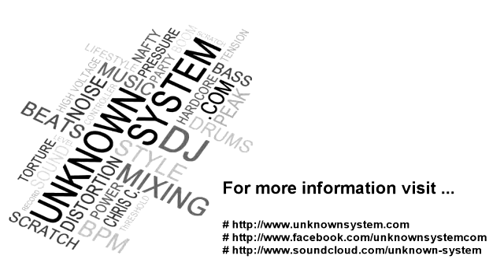Unknown System @Night Of The Joker (05-03-2011, Steinhaus Berlin)